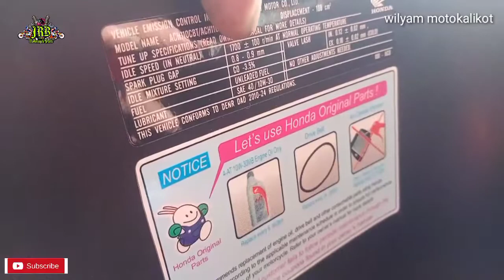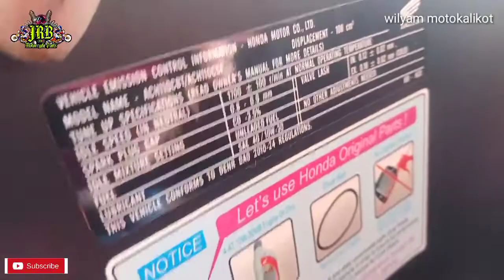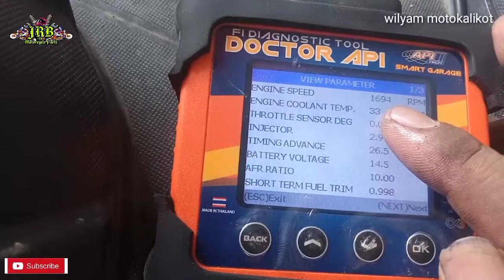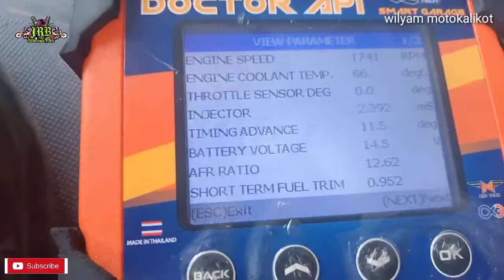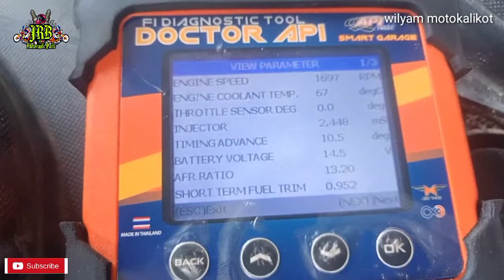Bago pa Honda beat fi nya may maingay daw sa bandang cvt!?